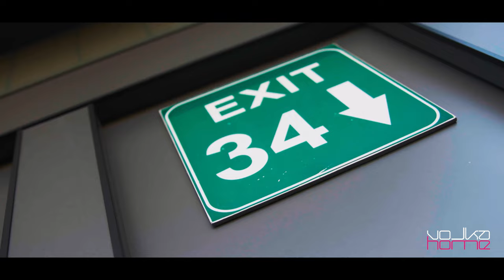2070 YILININ UZAY EV PROJESİ!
Müşterimiz 1970'li yıllarda almış olduğu evini 2017 yılında tadilat yapma kararıyla başlamış olduğu hikaye evin bugünkü haline dönüşmüş oldu.  Evin tasarımı için müşterimize talebini sorduğumuzda, bana birşey sorma (UÇ VOLKA UÇ) dedi.Bizde müşterimizin hayat standartlarını bildiğimiz için, onlara sevecekleri bir ev tasarladık.Tasarımımıza onay geldikten sonra yaklaşık 300 farklı çalışanla 2018 yılında evi teslim ettik.Ev son teknoloji ile donatıldı ve yerden ısıtma yapıldı.Tüm malzemeleri yurt dışından getirdik.Evin tadilat ücreti,evin kendisinden daha pahalı olduğu için harcanan parayı merak ediyorsanız, siz hesaplayabilirsiniz.